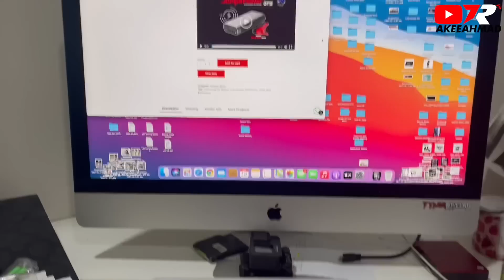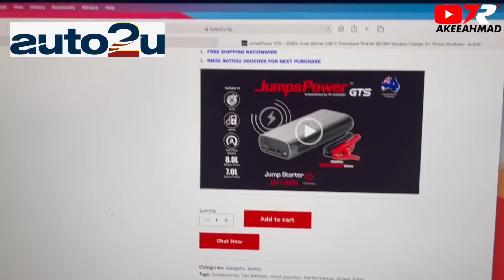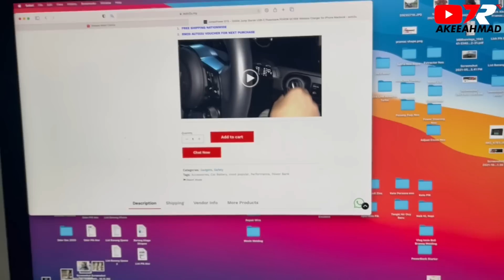Boleh Tahan PowerBank JumpsPower GTS Ni ye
BERMINAT KE MAT !?
Link kat bawah 👇🏻

Promo : 16 - 31 OCT 2021 SAHAJA